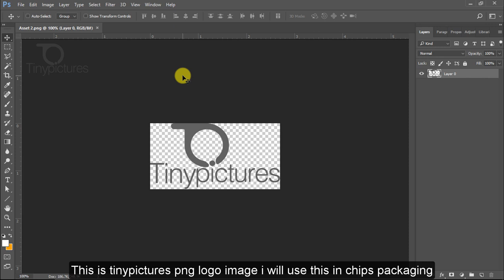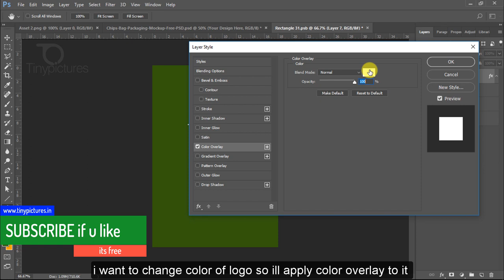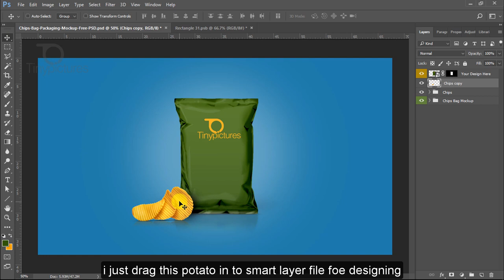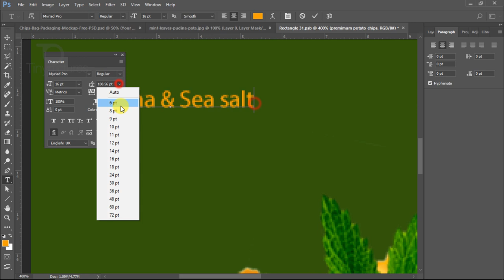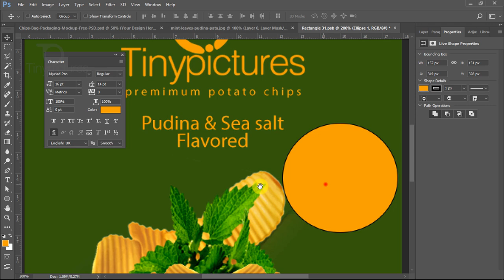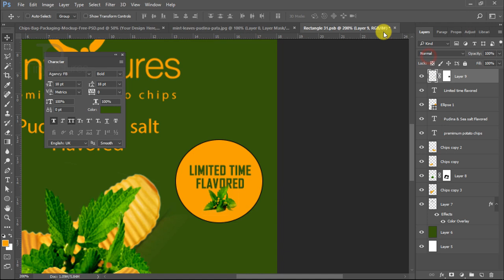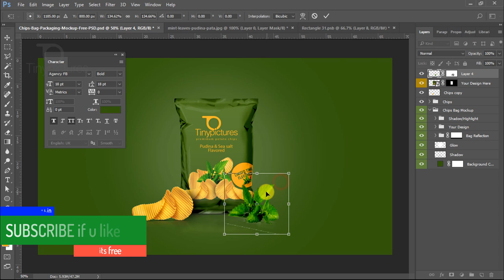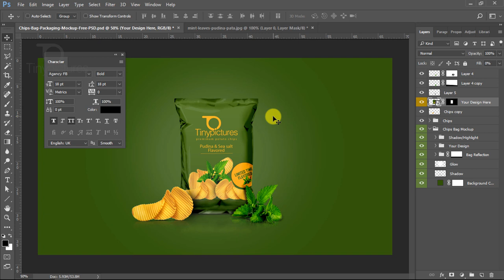Potato chips packaging mock-up for chrismas party in photoshop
potato chips packaging mock-up for Chrismas party
hi friends in this video I will show u one more mockup file and it's using I hope you all enjoy it please like and share if you like it. and yes please don't forget to subscribe its an absolutely free...
potato chips packaging mock-up for Xmas party in photoshop 2017 by Vikas shirode